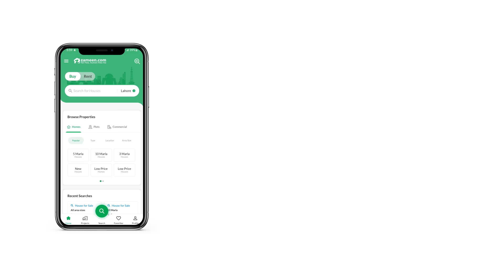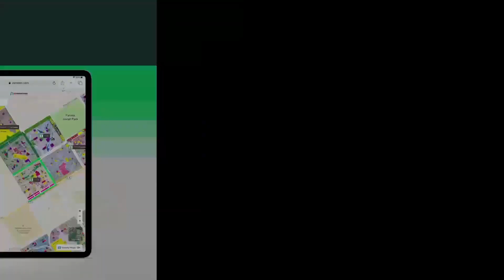5 MARLA RESIDENTIAL PLOT FOR SALE IN NFC 2 LAHORE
5 Marla Residential Plot Near Multan Road Lahore
a Spacious Residential Plot In Nfc 2 Is Hard To Come By, So Make Your Decision Quickly. The Spacious Property For Sale Comes With A Reasonable Price, So Check It Out Today. Property Is Hard To Find But 1125 Square Feet Property Is Readily Available In Different Locations. The Price Is Set Fairly At Rs. 3,500,000. For A Convenient And Community-oriented Lifestyle, Nfc 2 Is Perfect. Owning Property In Nfc 2 Is A Dream For Many, So Stop Waiting And Start Exploring.

for Any Kind Of Property Advice, You Can Get In Touch With Us.